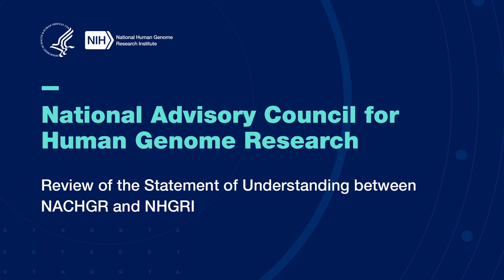Review of the Statement of Understanding between NACHGR and NHGRI (NACHGR Feb. 2022) - Rudy Pozzatti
February 7, 2022 - The National Advisory Council for Human Genome Research (NACHGR) holds an open session for its 95th annual meeting.

Rudy Pozzatti reviews the statement of understanding document which outlines how NHGRI and NACHGR conduct Council business, which is customary for every February meeting (when new Council members begin their service).